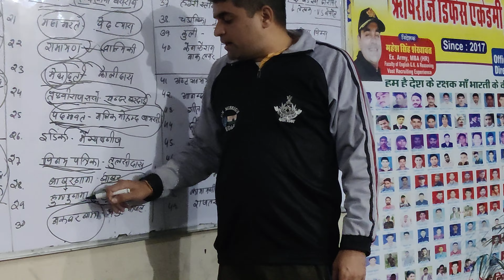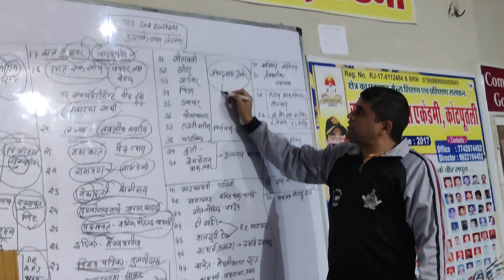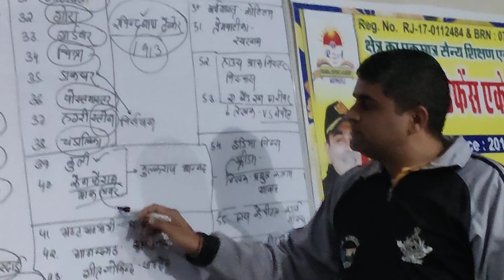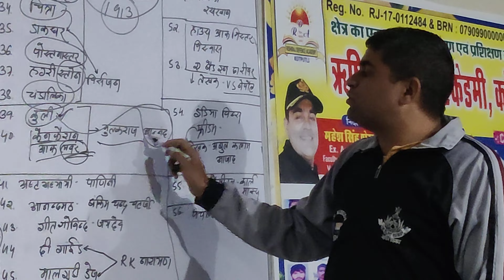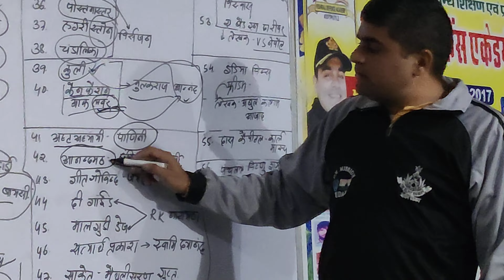BOOKS AND AUTHORS: PART 3